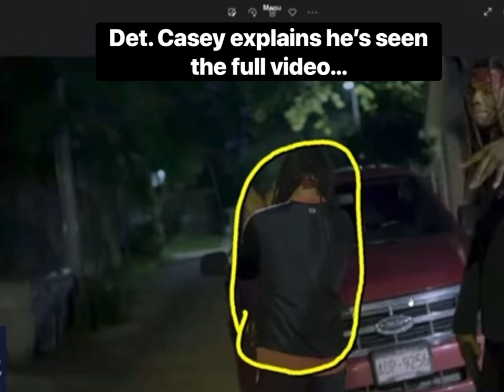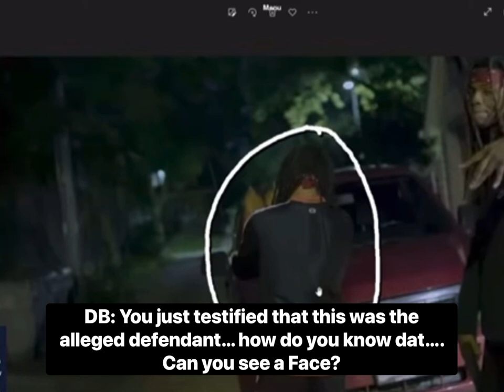Darrell Brooks: The Music Video Ordeal (Spliced to Only show the Key Moments)!!!